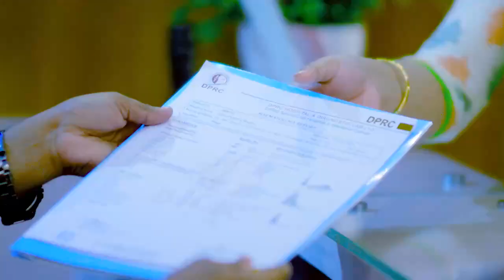পিএলআইডি রোগী ভাল হল | PLID Patient Cure In DPRC Hospital Ltd.